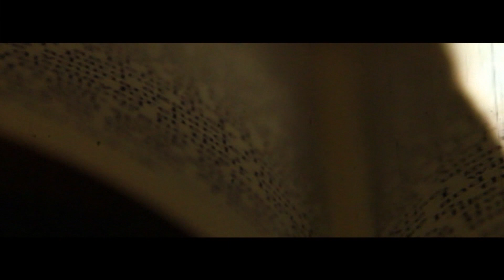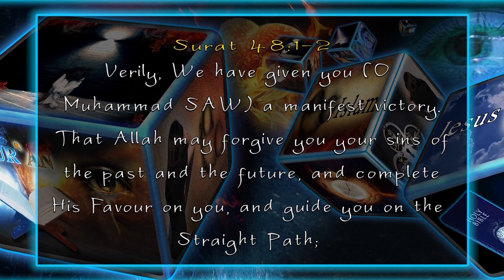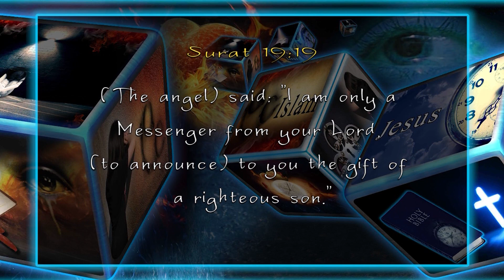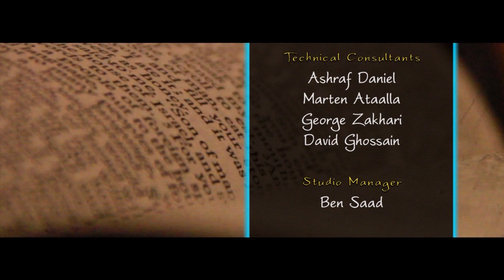The prophet of arab not for all people !!!!!!!!